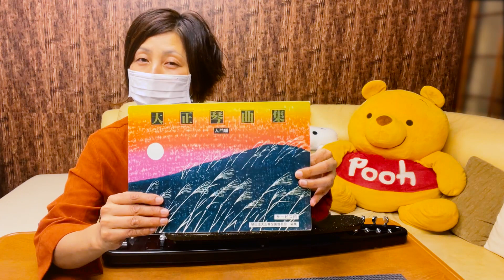【大正琴・弾き方】波浮の港【オンラインレッスン入門編＃２２】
今回のお題は「波浮の港」です。
速度は「54」にしています。（譜面は速度「54」）

　今回の課題曲は「波浮の港」です(*'ω'*)速度「54」ですが2/4拍子なので、なかなかに忙しい譜面となっています！早くてついてこれない場合は、速度を落として練習してくださいね♬さぁ！教本も残りが少なくなってきましたね( *´艸｀)ここまで弾けたんだもの♬きっとこの曲も弾けるようになります♬

ひっとんの大正琴は第5弦がないため弾いていませんが、弦がある場合はDの箇所も弾いてくださいね♬

焦らず何度も繰り返して指の動きを慣らしていきましょう♪

速度が速い場合は、速度変更をすると演奏しやすいと思います♬

【チャプター】

0:00 はじめに
1:19 １段目
1:32 ２段目
1:41 ３段目
1:50 ４段目
1:59   5段目
2:08   6段目
2:16   7段目
2:25   8段目
2:34   2段目2⃣～
2:37   3段目
2:45   4段目
2:54   5段目
3:03   6段目
3:12   7段目
3:21   8段目
3:27   9段目5⃣

※上にある時間を押すと聞きたい場所から再生できます。繰り返し練習する場合に便利です
※パソコンの場合は再生バーの下に表示されている時間の右側にチャプターが表示されます。それを押すと画面右側にチャプター一覧が表示されるので、そこでも見たい所を選択できます。

【動画の速度変更の方法】

※スマホ（アプリ）の場合
①動画の画面をタッチ
②画面が薄暗くなり、右上に・←このような点が３つ縦に並んでいる所が出てくる
③・が３つ縦に並んでいる所をタッチ
④一覧表が出てくる
⑤一覧表の中にある「再生速度」をタッチ
⑥0.75倍や0.5倍を押す
すると再生速度が遅くなります。

※パソコンの場合
①動画画面の右下にある「設定」ボタン（歯車のようなマーク）で左クリック
②「再生速度」で左クリック
③0.75倍や0.5倍で左クリック
（パソコンの場合「カスタム」を左クリックすると細かな速度変更ができます。0.9倍や0.85倍など）

オンライン教室では、演奏時のコツやポイントなど細かく説明していきます♬興味のある方は下記のURLより動画を参照の上、教室参加の旨をお知らせください(*'ω'*)
琴伝流大正琴"初心者向け"オンラインひっとん教室「つぼみ」はじめました♪

琴伝流大正琴"中級者向け"オンラインひっとん教室「たんぽぽ」はじめました♪

♪オンラインひっとん教室のHPできました( *´艸｀)♪
（令和３年３月末　作成）